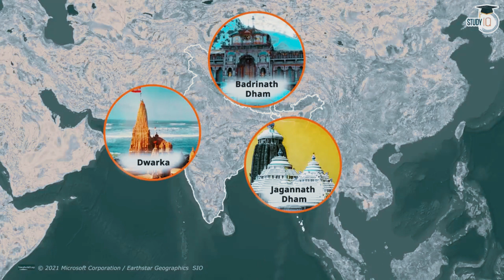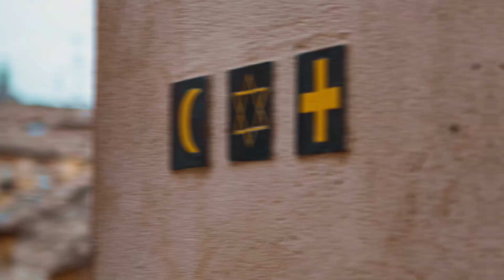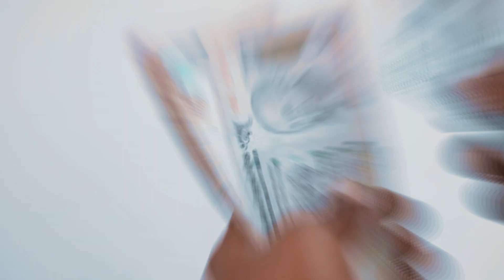Mysteries, Hidden secrets, and Miracles of Jagannath Puri temple 🔥🔥